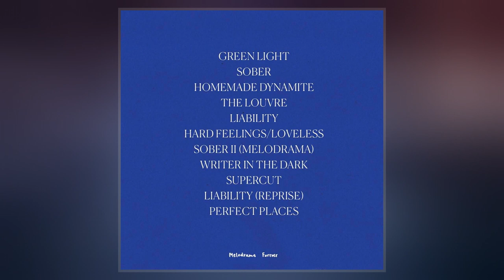Melodrama (Lorde Album)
Melodrama is the second studio album by New Zealand singer-songwriter Lorde. It was released on 16 June 2017 by Lava and Republic Records and distributed through Universal. Following the breakthrough success of her debut album Pure Heroine, Lorde retreated from the spotlight, and travelled between New Zealand and the United States to examine the world around her. Initially inspired by her disillusionment with fame, she wrote Melodrama to capture heartbreak and solitude after her first breakup.